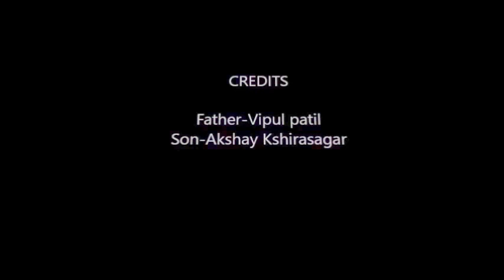Tweet Talks B/W Father and Son | Tweeter | Kannada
This is the video of "Tweet Talks B/W Father and Son | Dreamerz "

Please watch and let us Know .

peace.